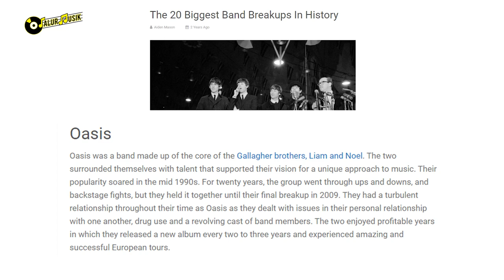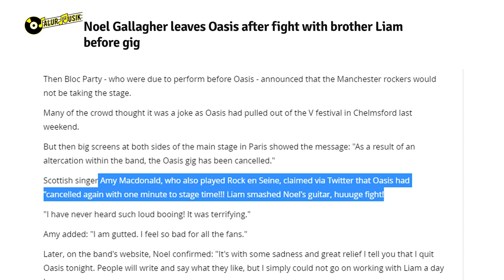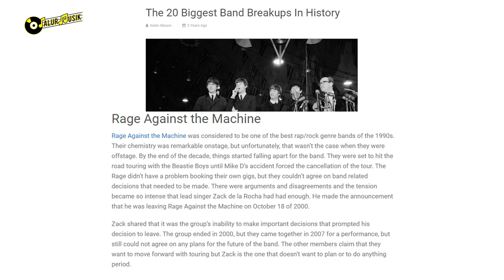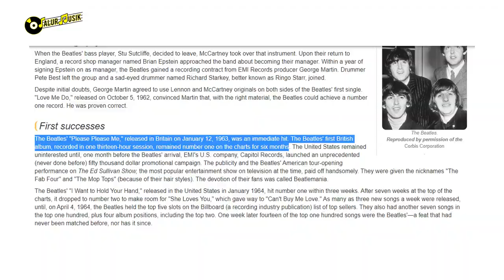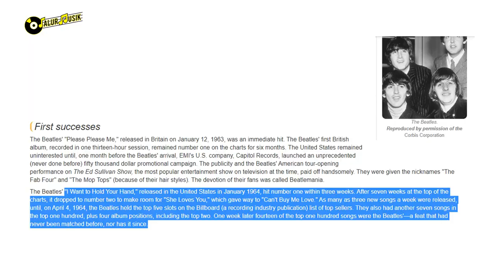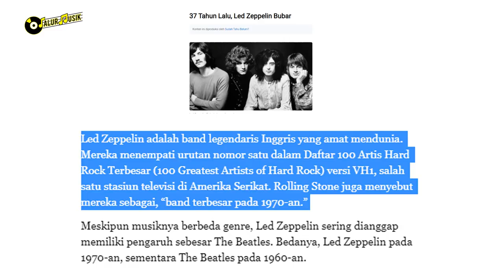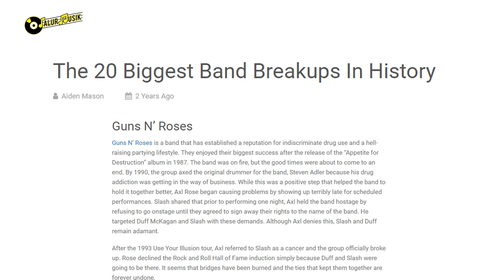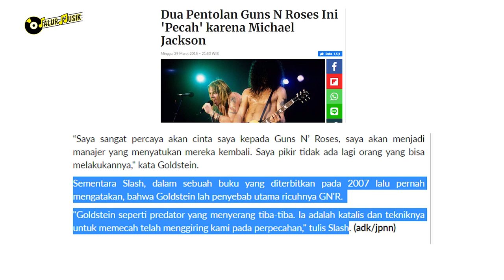MASIH INGAT SAMA MEREKA? INI DIA BAND YANG BUBAR PADA MASA KEJAYAANNYA DI PUNCAK, WADUHHH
Sedikit berbeda dari yang lain, ini dia beberapa yang "bubar" di masa-masa kejayaannya.
Sebenarnya apa sih penyebab yang bikin Band tersebut bubar?
Yuk simak dan tonton segmen kali ini sampai selesai

Selamat Menonton~

👉 TIDAK HANYA DEWA 19, BERIKUT SEDERETAN BAND YANG GANTI VOKALIS DAN MAKIN SUKSES DI INDUSTRI MUSIK